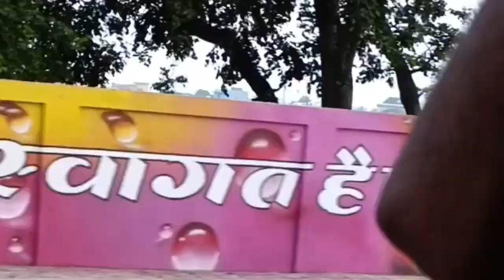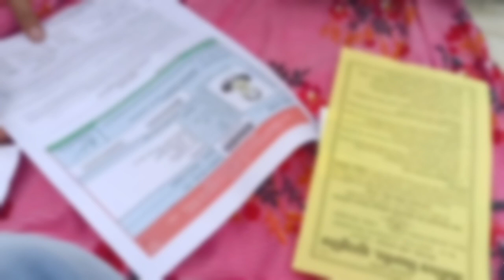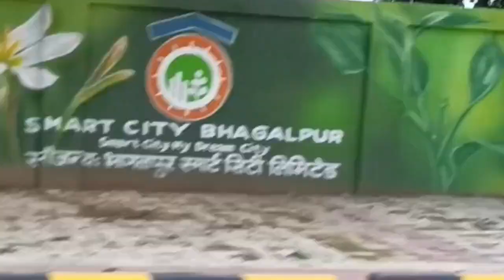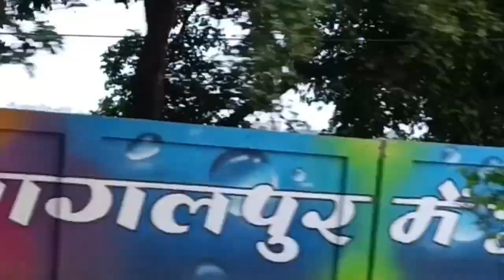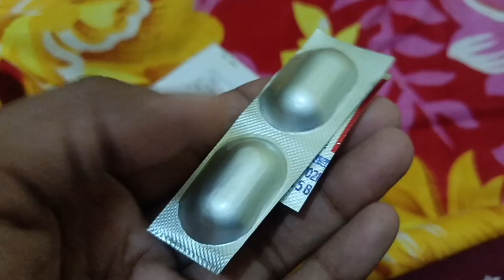Rajgir to Bhagalpur Vlog Finally पहुंचे भागते भागते भागलपुर 🤣👀 BCECE EXAM Day इतना Crowd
I♥️Bhagalpur 🤩🥳 Finally पहुंचे भागते भागते भागलपुर 🤣😅🤘🏻 Station View 👀 BCECE EXAM Day इतना Crowd

key features

Bhagalpur ka Railway Station kaisa hota hai
Bhagalpur ka Painting
Bhagalpur ka Tilka Manjhi
Bhagalpur Babu Veer kubar singh Chauk
Bhagalpur Market view
Bhagalpur Exam Center

Hastags